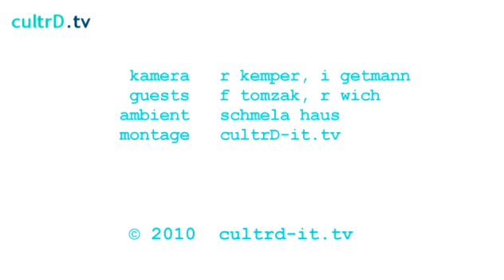2359.CultrD.tv: Schmela Haus Klaus Staeck im Interview Gespräch 2010 etc Part 3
Kleve
Hommage an einen Streitbaren
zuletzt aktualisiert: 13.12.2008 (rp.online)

Kleve (RP) KREIS KLEVE (-fft) „Deutsche Arbeiter. Die SPD will euch eure Villen im Tessin wegnehmen." „Würden Sie dieser Frau ein Zimmer vermieten?" (zu Albrecht Dürers Kohlezeichnung von dessen Mutter). „Die Küstenbewohner können ihre Ölheizung jetzt direkt ans Meer anschließen." Mit satirischen Plakatbotschaften wie diesen hat Klaus Staeck vor allem in den 70er Jahren die Republik aufgerührt, besonders Politiker konservativer Kreise fühlten sich von dem Grafiker und Rechtsanwalt, der seit 1960 der SPD angehört, immer wieder provoziert. Mehr als 40 Mal wurde versucht, ein Plakat verbieten zu lassen -- vergeblich. Plakate und Postkarten sind seine idealen Kommunikationsmittel, auch wenn ihm seine Tätigkeit als Präsident der Berliner Akademie der Künste heute kaum noch Zeit für eigene Arbeiten lässt. Die Stiftung PAN kunstforum niederrhein in Emmerich widmet dem streitbaren Künstler und überzeugten Demokraten, der 1956 aus der damaligen DDR nach Heidelberg übersiedelte, diese Werkschau, die zugleich als Hommage anlässlich seines 70. Geburtstages zu verstehen ist.